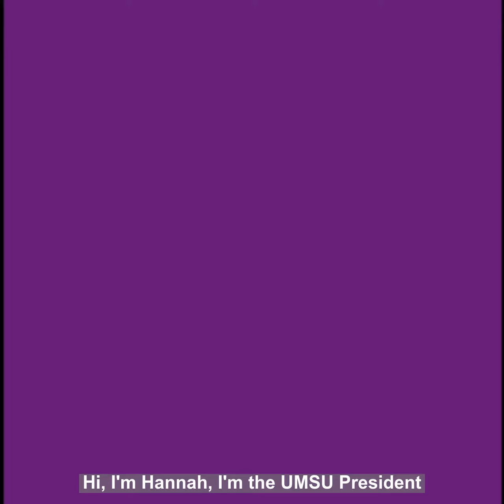Stand Together – 8 April 2020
In an email to students this afternoon, the University reaffirmed that it is currently their position that COVID-19 will not have impacts on students, and will be waiting until after assessments are all submitted before making a final decision. This position is ridiculous, and shows that the University is out of touch with student voices.

Over the past couple of days, we have seen massive support for UMSU’s proposed changes to WAM calculations, as seen across many other Universities. If it is good enough at Universities around the country, why is Melbourne any different? UMSU has, and will continue to take this fight to University management, but we can’t do that without your help. So many students have already signed UMSU’s petition and sent emails to the Vice Chancellor, and we know this is having an impact. The larger our movement gets, the more likely we are to get this decision changed.

Students are strongest when we stand up together.

Email template:

Dear Duncan,

I am a student at the University of Melbourne, and I am concerned about the current WAM requirements and lack of willingness to change them.
I have always performed to the best of my ability at this University. But like other students, this semester is taking a toll me, my studies, and my ability to perform. I know that other universities across the country have shifted their WAM requirements. I would implore you to adopt a similar system to the University of Adelaide where students have the option of taking this semester as pass/fail without affecting their WAM. I also think that this semester’s fail grades should not be recorded on students’ transcripts. This semester I don't believe students’ performance is an accurate representation of their abilities.
Sincerely,
[insert your name here]